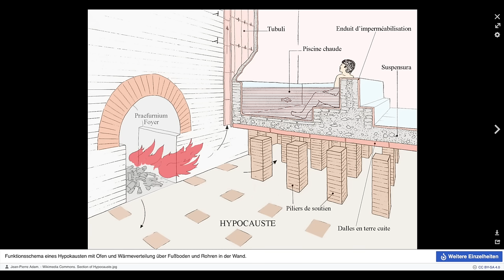Römische Villa mit Keller (Adbenskalender 23/3)